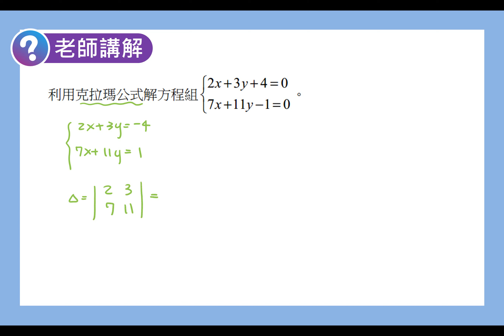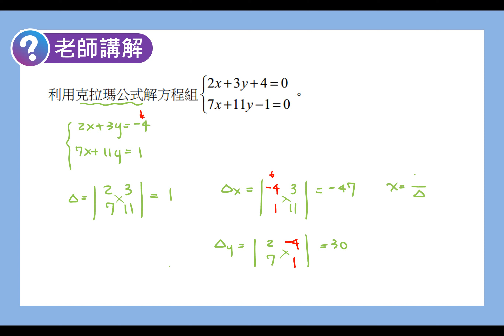數學C 笑傲統測 總複習講義 單元11-1老師講解1